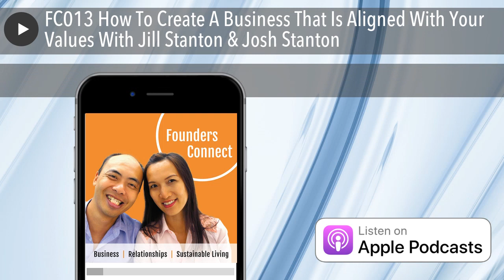FC013 How To Create A Business That Is Aligned With Your Values With Jill Stanton & Josh Stanton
Wondering how to create a business that is aligned with your values?
In this interview Josh Stanton and Jill Stanton from Screw The Nine To Five share one of the hardest and best decisions they've ever made - to shut down their $330,000/year membership community after 3.5 years.We discuss the importance of alignment in life and business, and why as entrepreneurs understanding what we want and then doing things that align with that is the only way to be fulfilled and ensure longevity and success.Listen in now.Show notes can be found